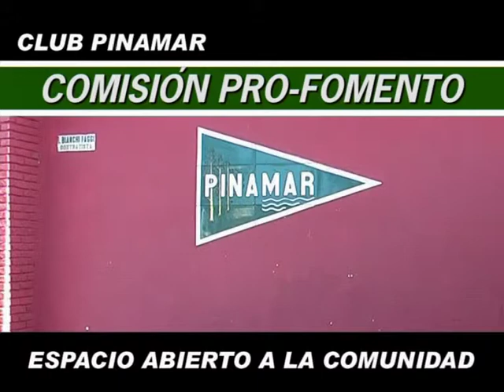04 INAGURACIÓN CASA DE LA CULTURA DE ATLÁNTIDA ENTREVISTA JUAN CARBAJAL DIRECTOR DE CULTURA COMUNA C